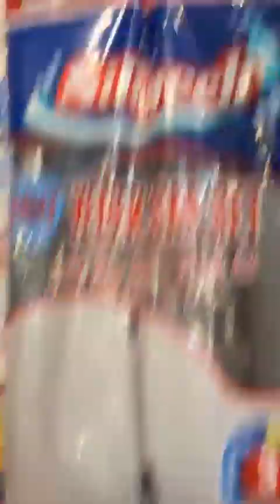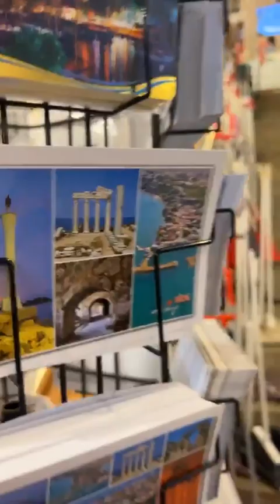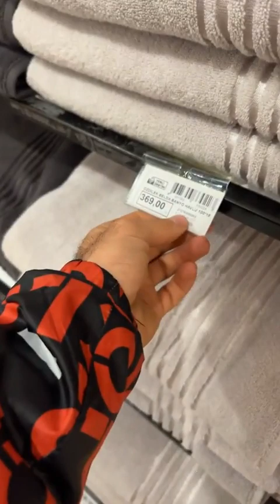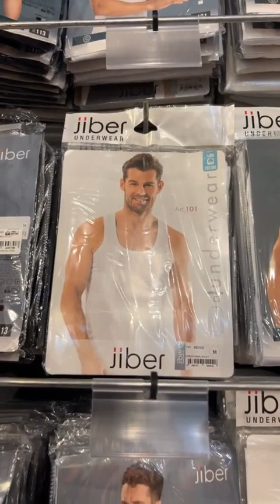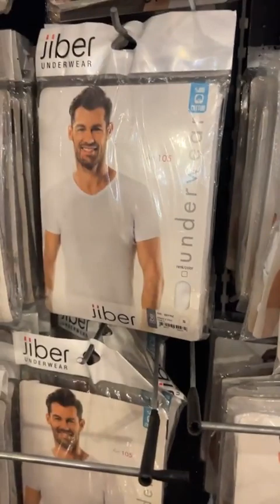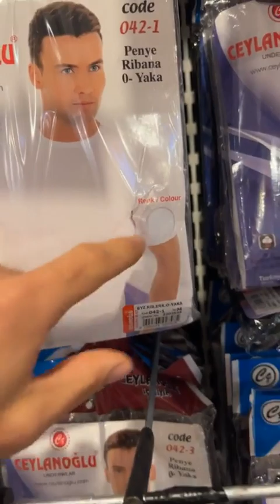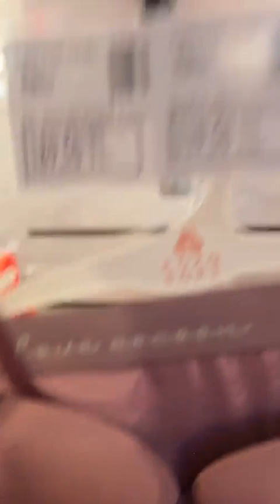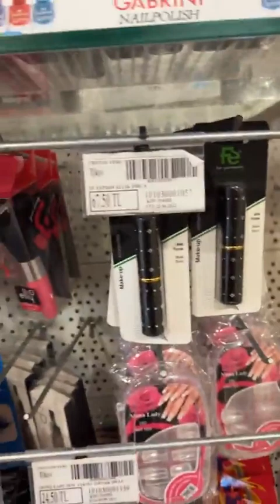Side/TÜRKEİ 82 Markt 🛍️🛒